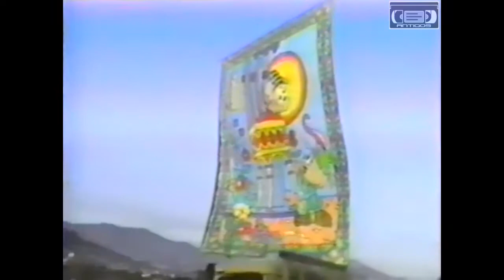Pião 26 Metros Turma Del Castilho RJ 1992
{{{{ INSCREVA SE }}}}